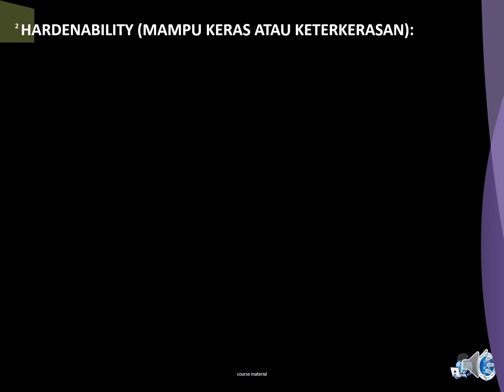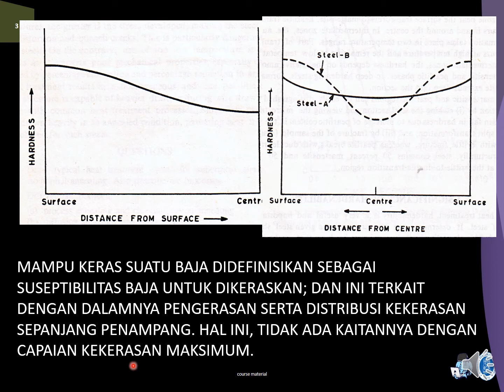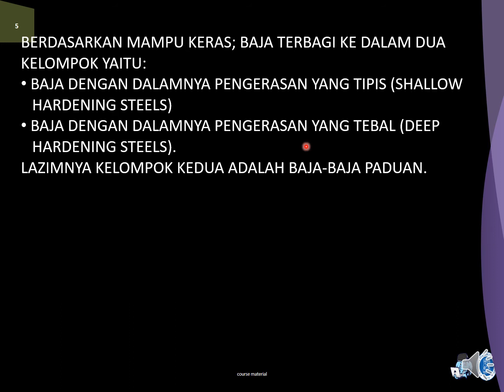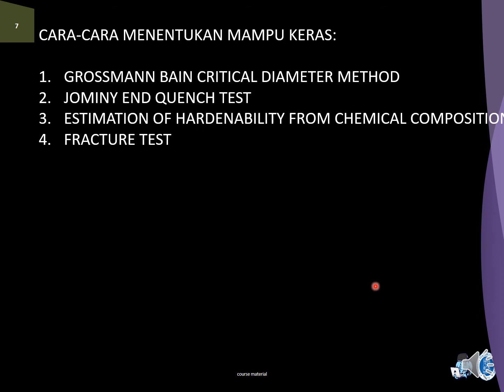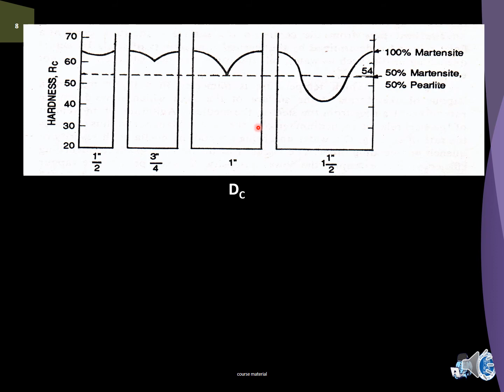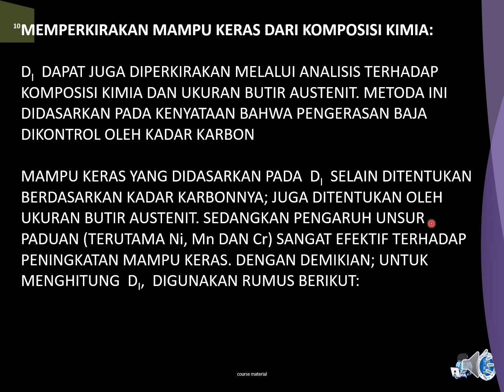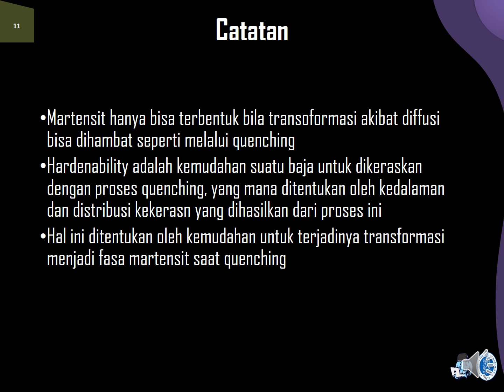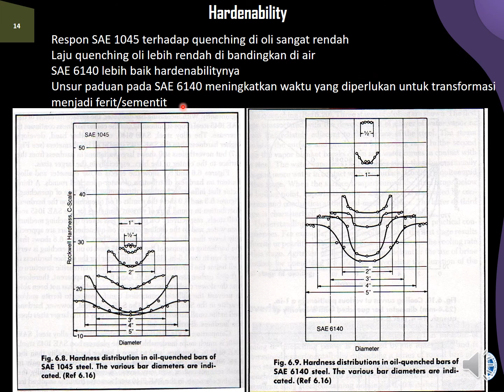Modul 7 01 perlakuan termal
mampu keras